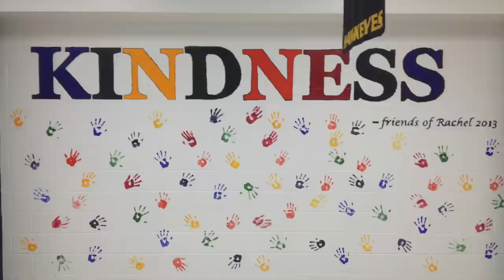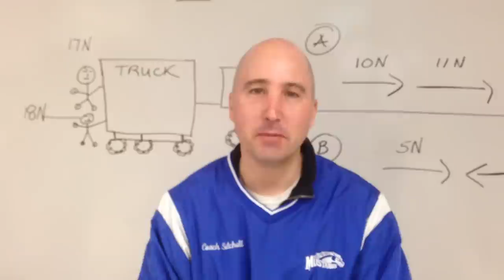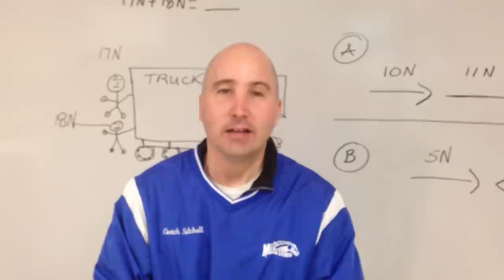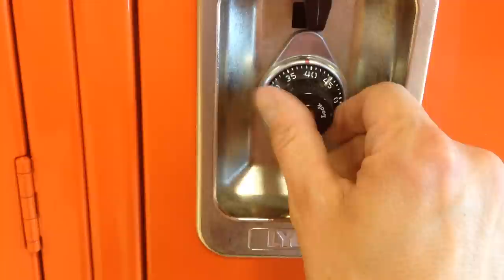Step Up Day